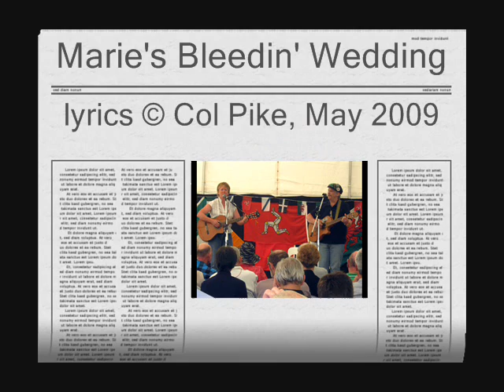Maries bleedin wedding.wmv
The experience of sharing a smallish park with 11 bagpipe bands prompted the creation of this little song. It is dedicated, with love, to our friends and bagpipers everywhere!